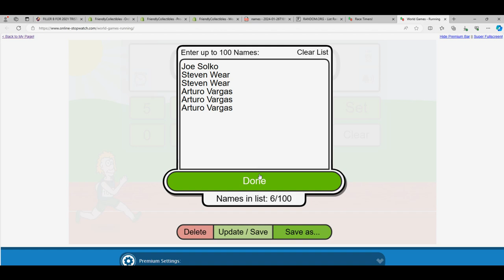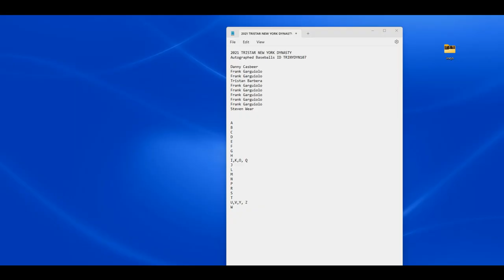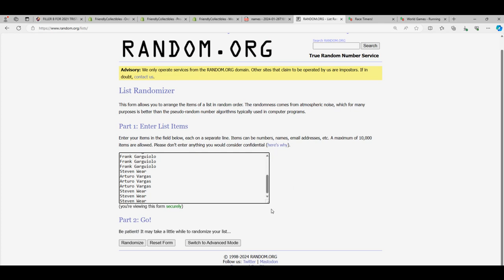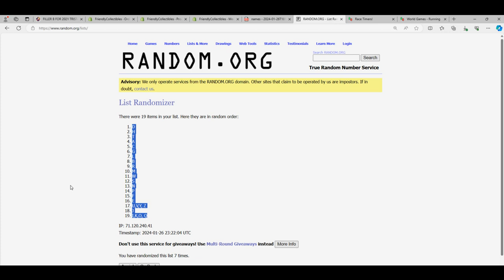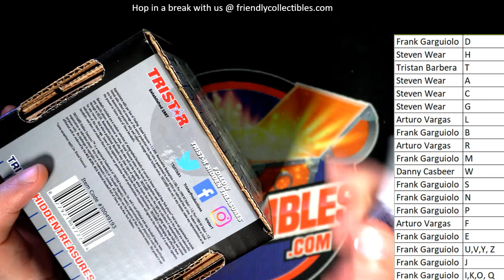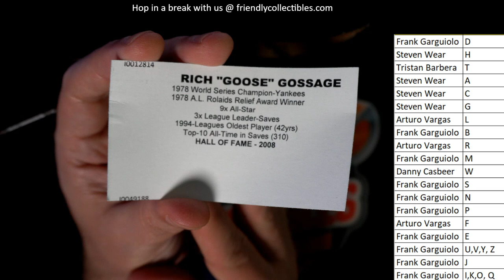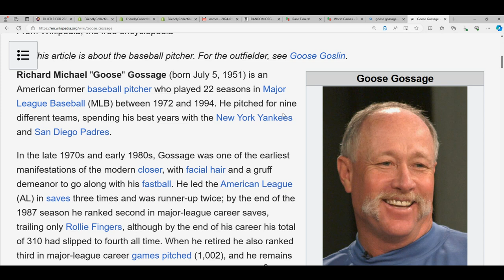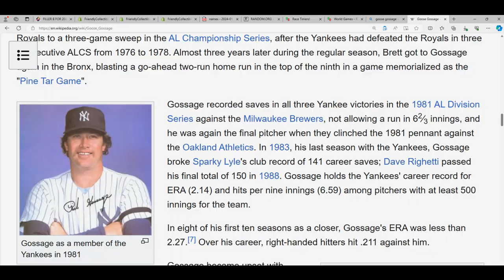2021 TRISTAR NEW YORK DYNASTY Auto Baseballs ID TRINYDYN107